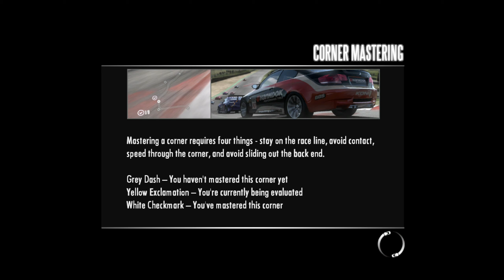Need For Speed Shift | Career #20: Tier 3 - USA vs Europe part 2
No Driving Helps
Difficulty: Hard
Car Damage: Full
Transmission: Manual

Unofficial Community Patch v1.05 applied

by MrCip